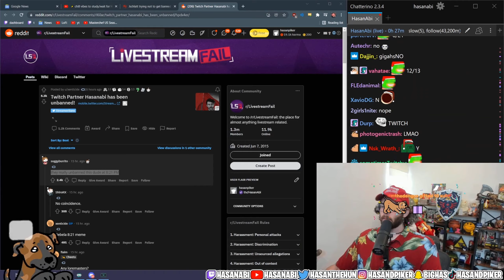Hasan RETURNS and Discusses His Twitch Ban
Hasan gives his opinion on his ban after 7 days without streaming